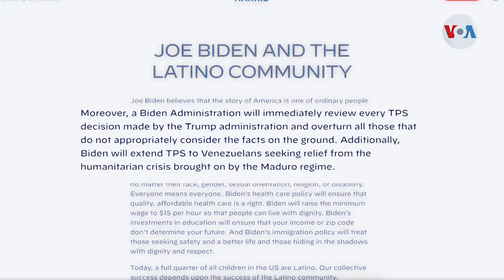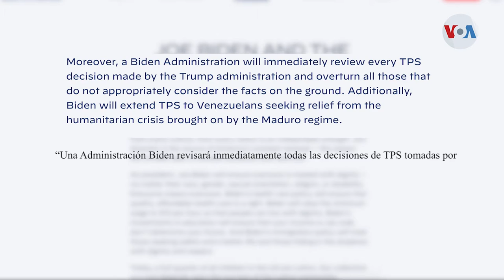Tepesianos envían mensaje a Joe Biden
Beneficiarios del Estatus de Protección Temporal, TPS, piden a Joe Biden ayuda para quienes permanecen legalmente en el país bajo el programa que cobija a alrededor de 320 mil personas.

¡Visítenos!